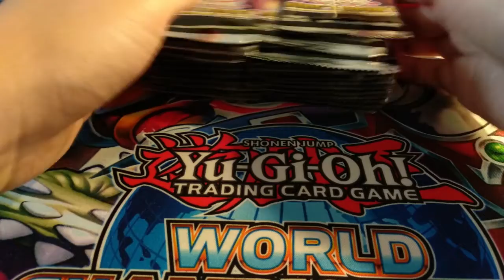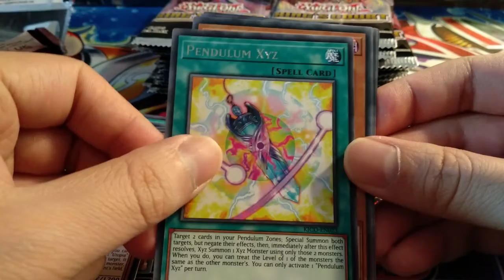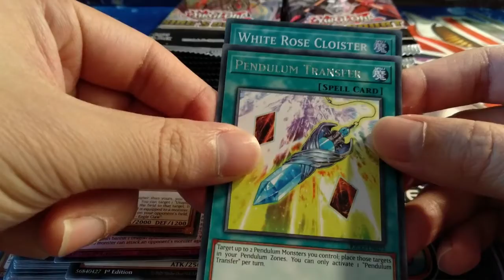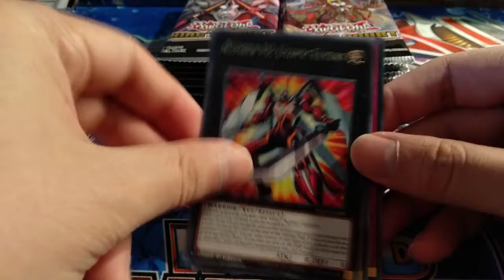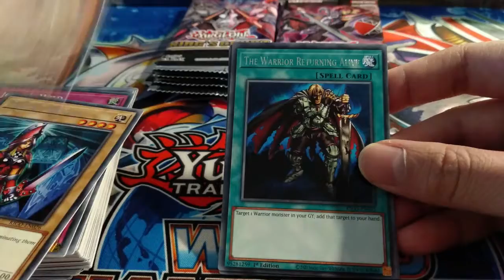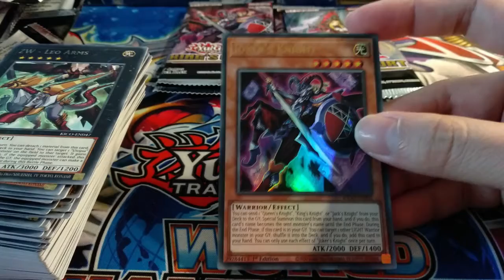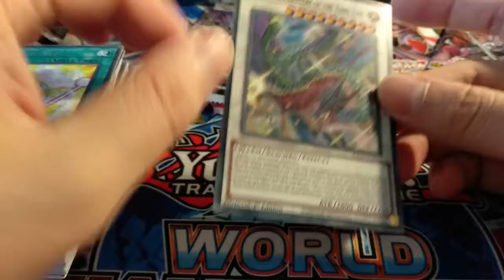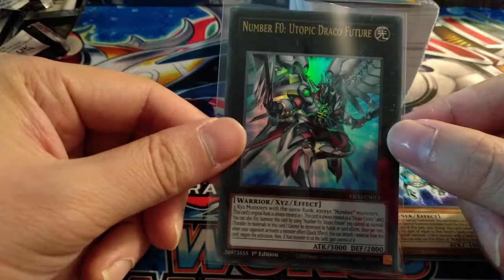King's Court box opening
Sorry for late upload of KICO opening. I was ill and had to delay the upload, also this will be the unedited version as I didn't have any time to edit it.